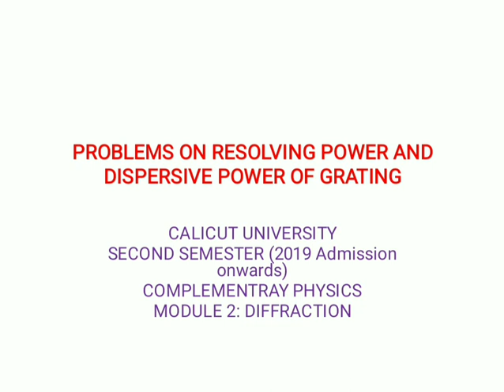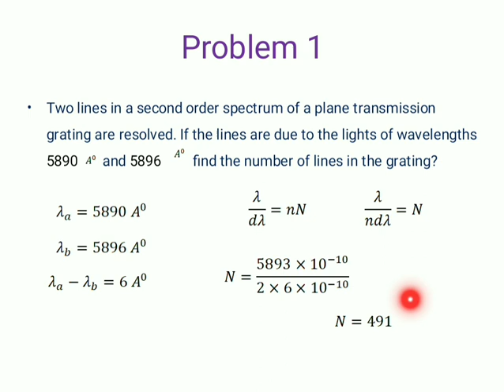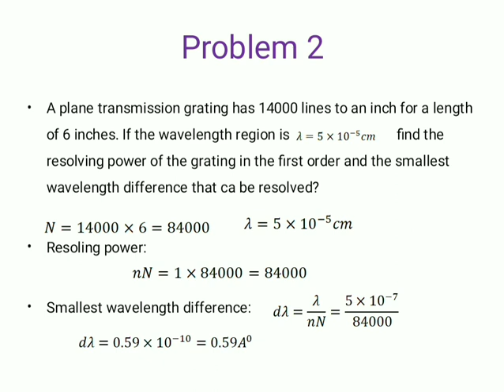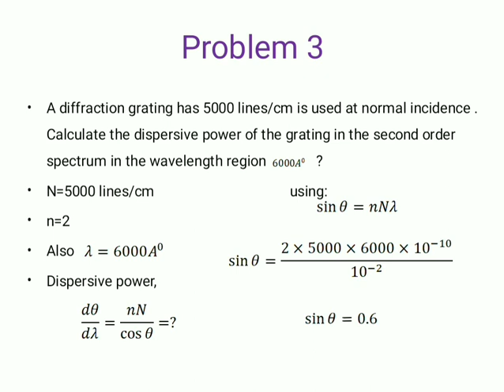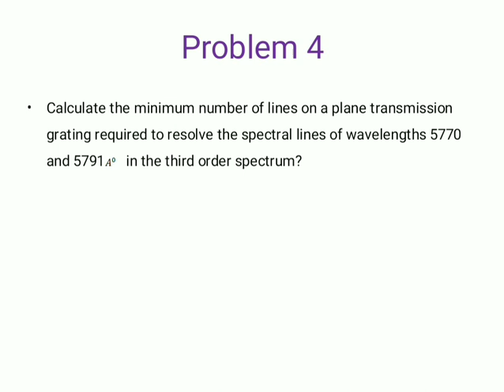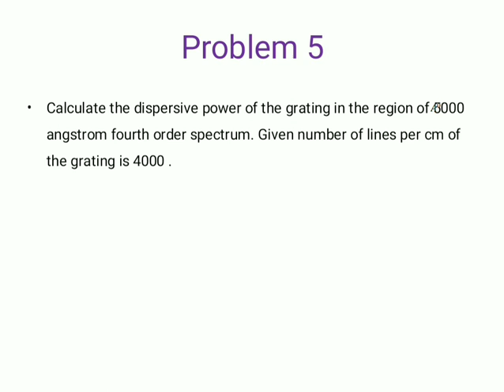Problems on resolving Power and dispersive power of Grating